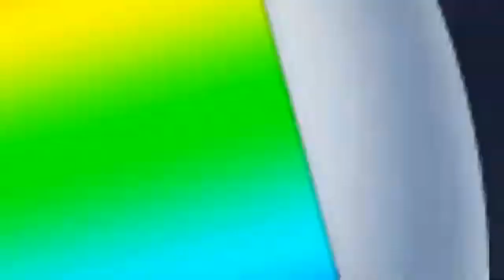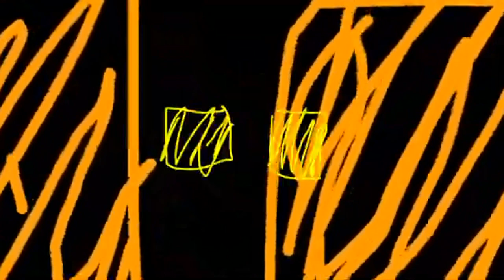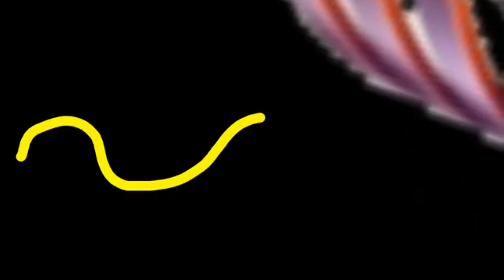[#1842] Rede Quest Logo History [Request]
[Requested by Alexander H]

PROFILE: N/A.